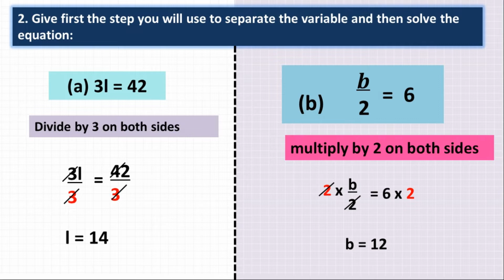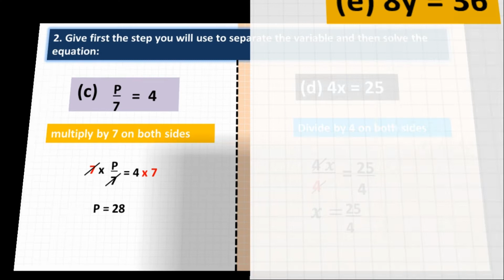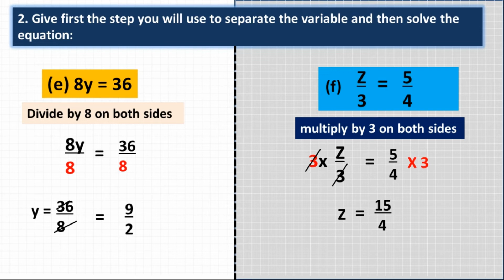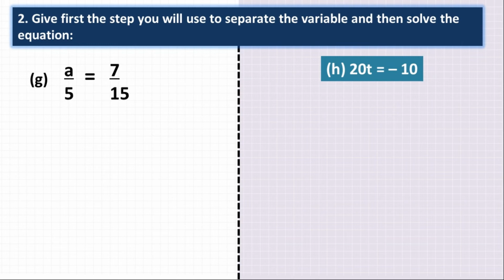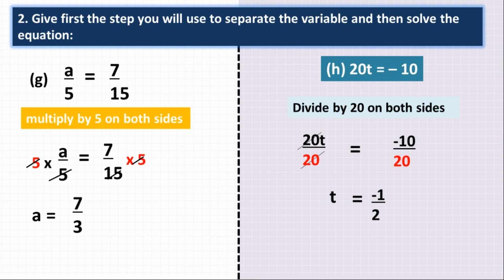Class 7 maths ch 4 ex 4.2 (🔥Q2) || maths class 7 chapter 4 ex 4.2 q2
Cover Topic 👉👉👉
 subject - Maths
chapter - 4
exercise - 4.2
Topic - class 7th maths chapter 4 exercise 4.2 question 2